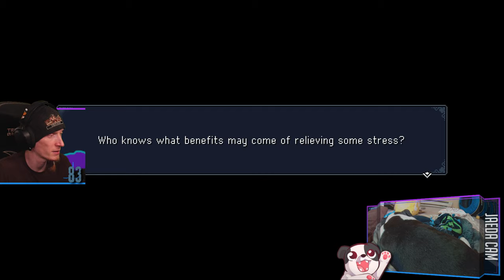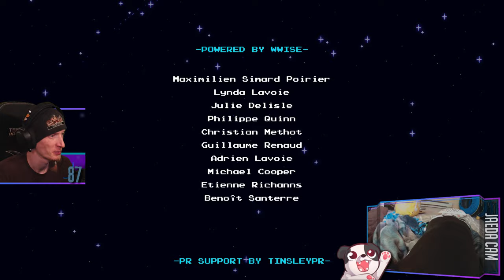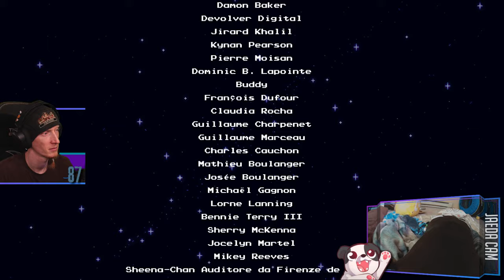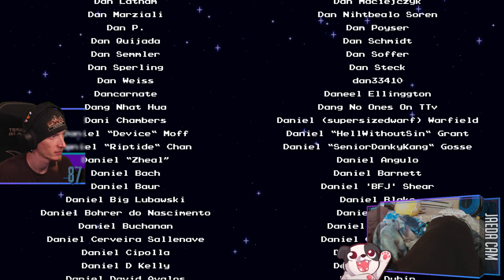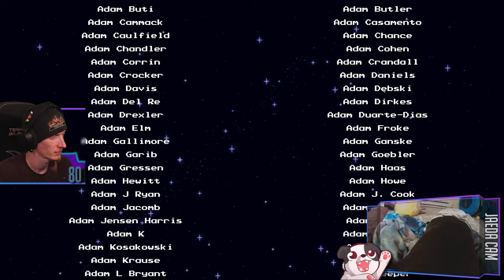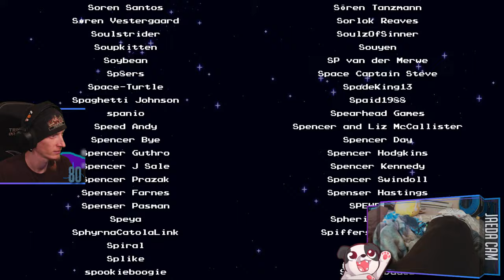True Ending | Sea of Stars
We finally got the True Ending for "Sea of Stars"!

Purchase this game while also supporting the channel AND animal rescues!

00:00:00 - Intro & Just Chatting
00:01:15 - PUPPER BUTT PATS!!!
04:30:35 - Gameplay Stars
02:02:40 - Elder Mist fight
02:32:30 - Aephorul fight
03:22:50 - World Eater fight // Credits
03:29:55 - Post Credits Scene
03:38:35 - SPA TIME!
03:45:30 - Outro